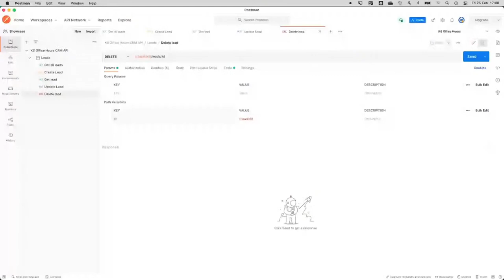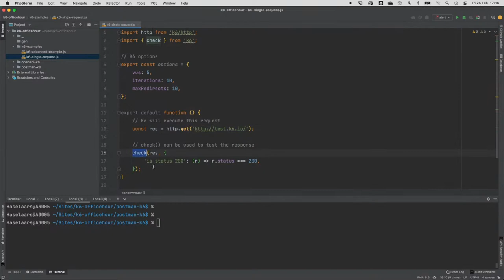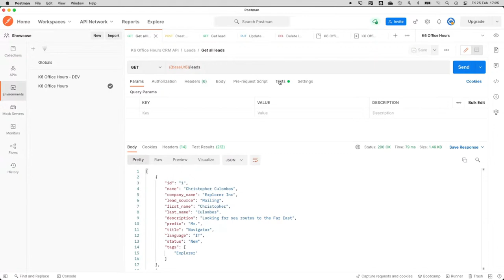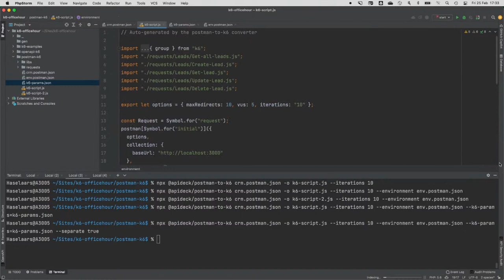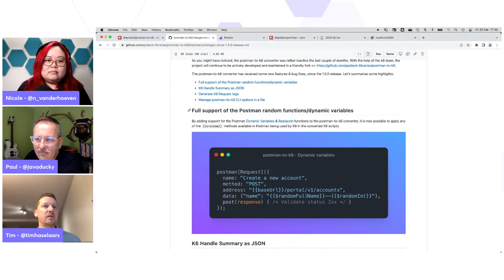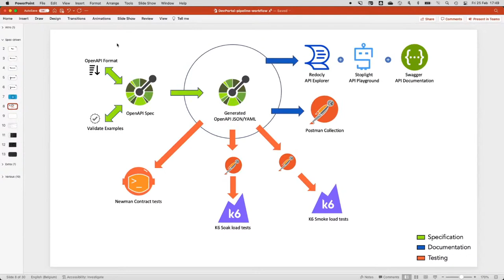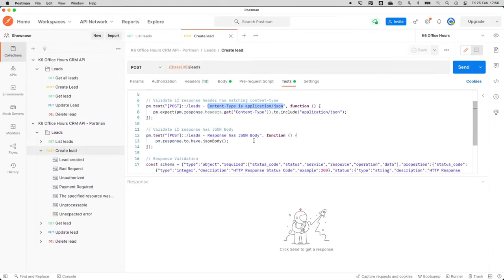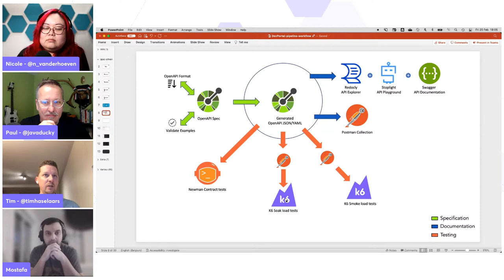Postman for load testing using k6, with Tim Haselaars (k6 Office Hours #43)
Tim Haselaars joins Office Hours to talk about how to convert a Postman collection to a k6 load test, the advantages of Postman, and the benefits of reusing automation testing scripts for performance. Tim is a Product Manager at Selligent Marketing Cloud.

TIMESTAMPS:
0:00 Intro
02:49 Tim's use case for k6
08:05 Quick tour of Postman
14:55 Postman is not designed for load testing
20:07 Demo of postman-to-k6
48:50 How to use Portman to generate tests from an OpenAPI spec